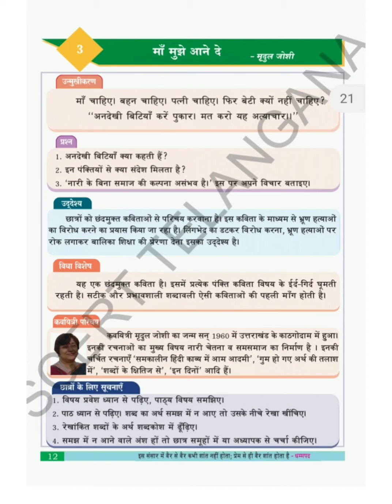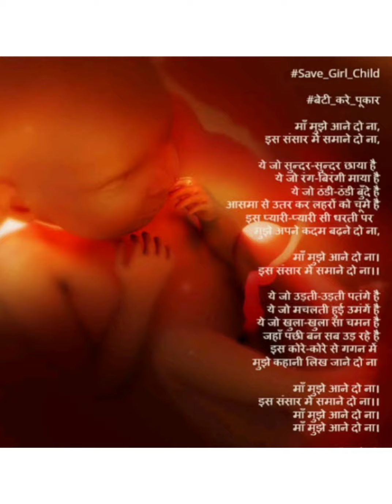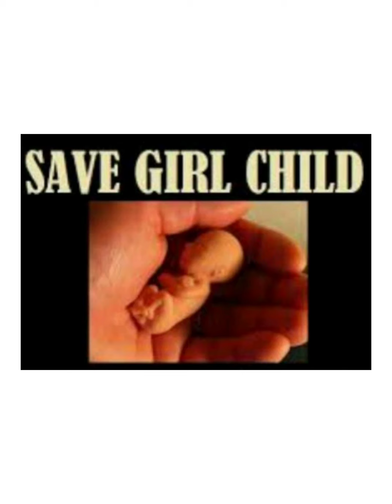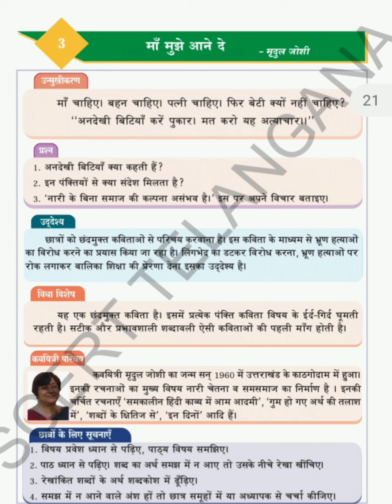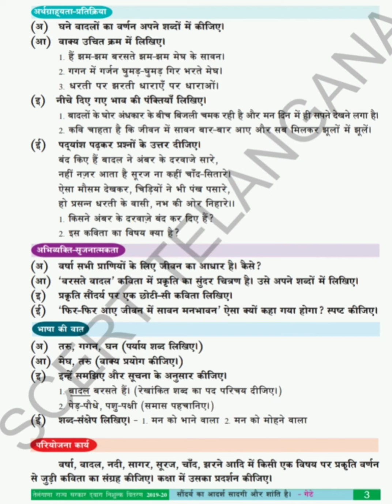Maa Mujhe Ane Dhe .Part 1